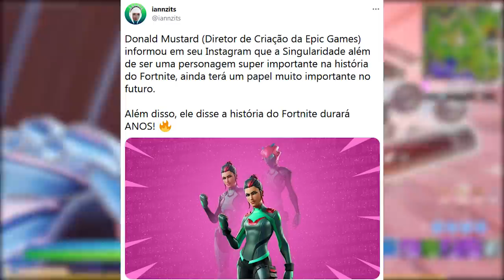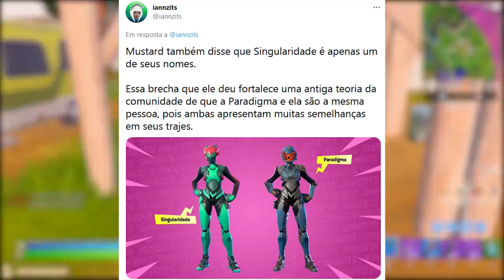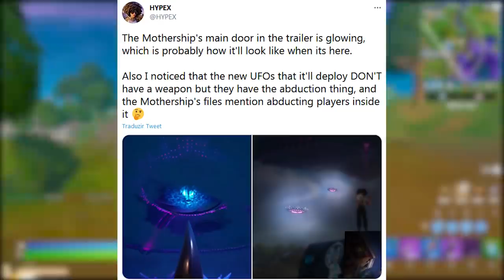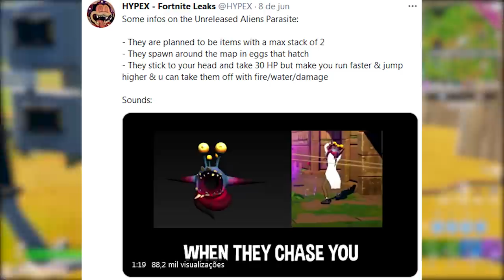FORTNITE - EVENTO FINAL NAVE MÃE e RECOMPENSA GRÁTIS VAZADA?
Fala gurizada, nesse vídeo comento novidades do Fortnite Battle Royale, evento ao vivo temporada 7 nave mãe, singularidade, recompensa grátis e mais. Espero que gostem :)

Programa para editar: Adobe Premiere